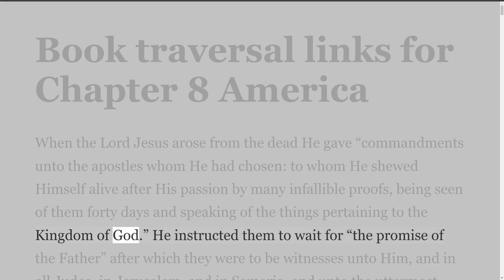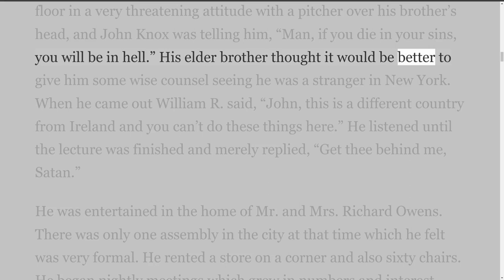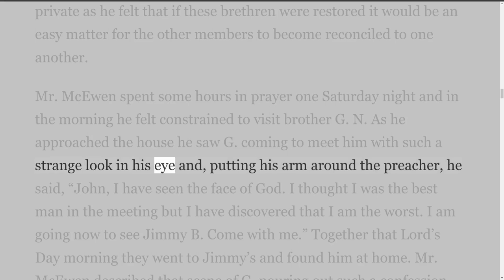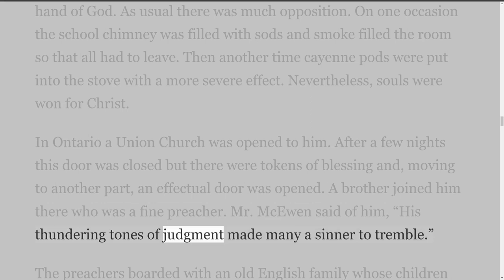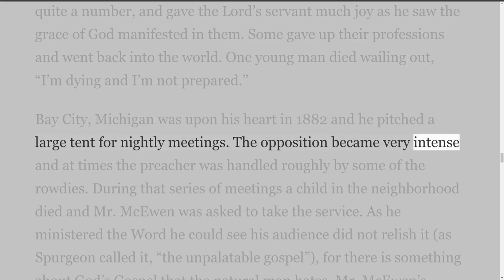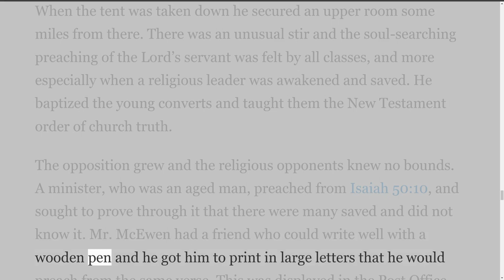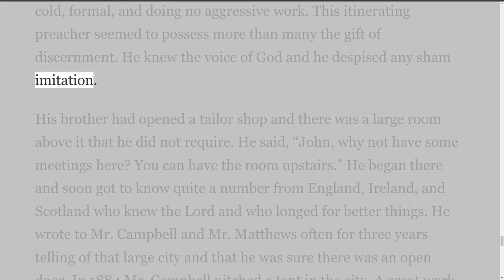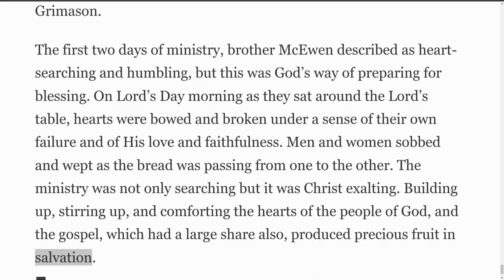John Knox McEwen, by John Trew Dickson, Chapter 8